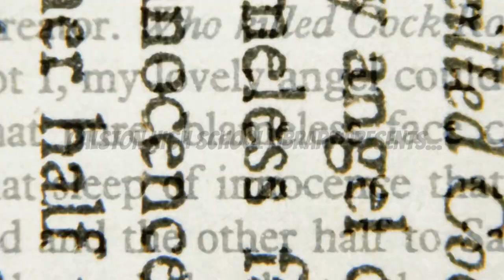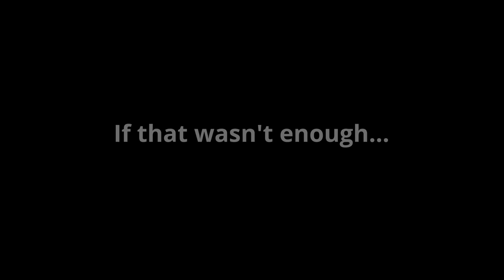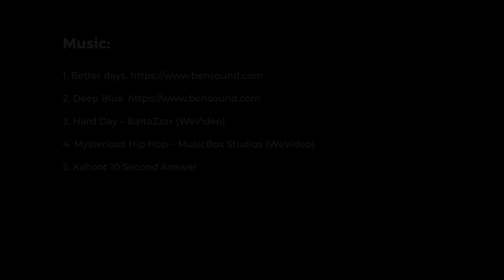Book Week At Home 2021 - 23-27 August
Book Week is back for 2021 at Galston High School!

Featuring all your favourites along with amazing new activities, learning at home has never been so much fun!

Just take a look at this program:
- My Reading Spot Monday
- Transfiguration Tuesday
- Where in the World Wednesday
- Trivia Thursday
- Bookface Friday
- A Literary Lockdown virtual book talk with leading authors

Go to your English Edmodo page for all the details on how to join in.